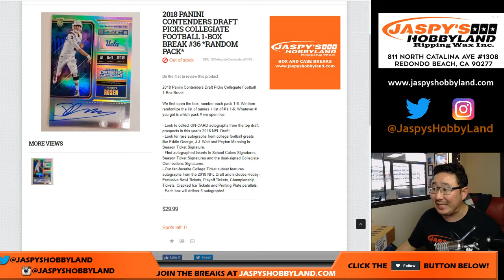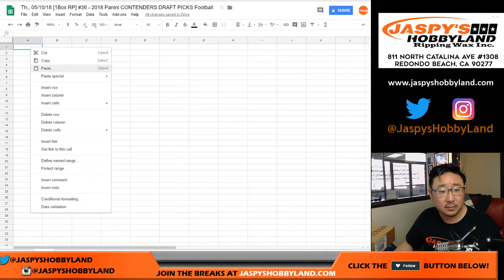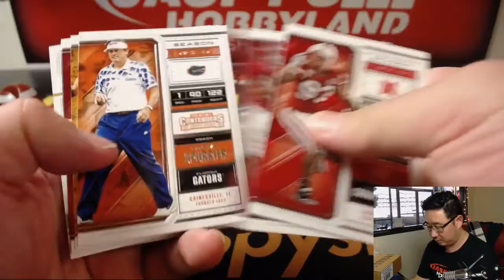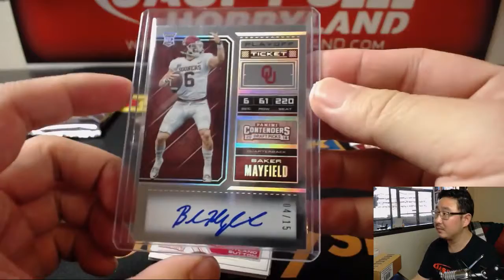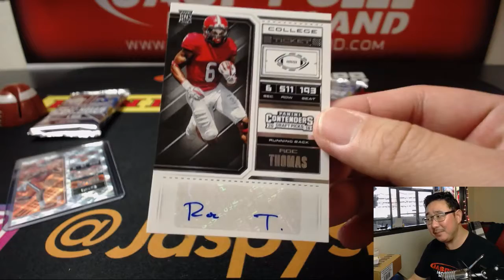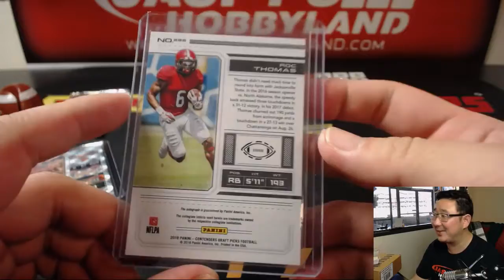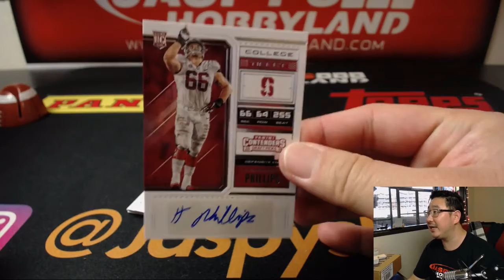Th., 05/10/18 [1Box RP] #36 - 2018 Panini CONTENDERS DRAFT PICKS Football